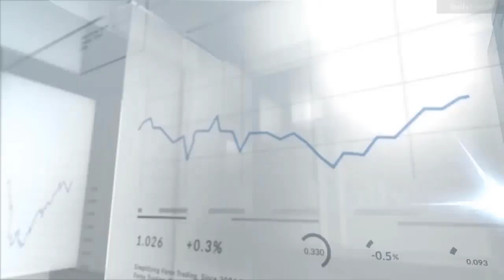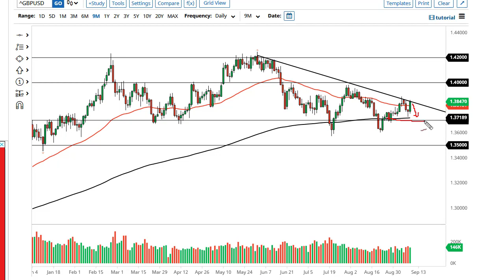EURUSD and GBPUSD Forecast September 10, 2021